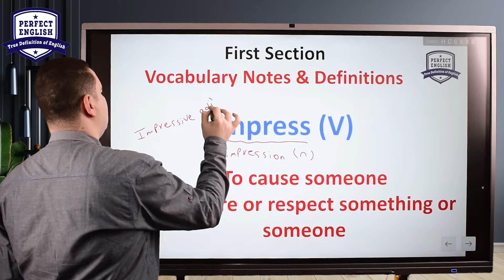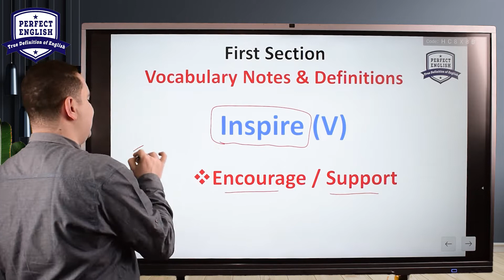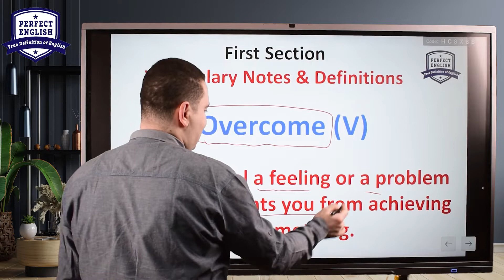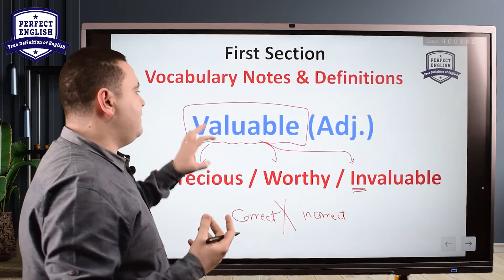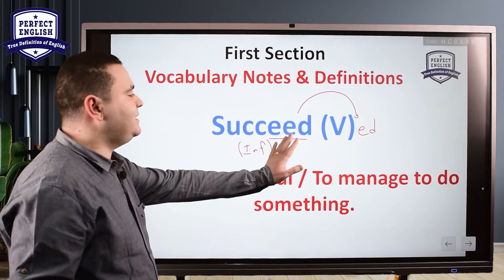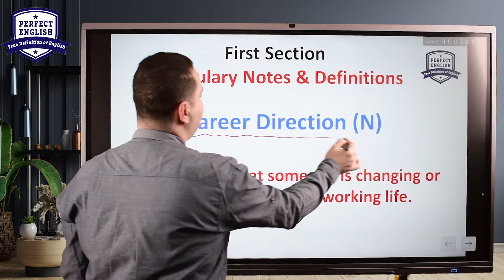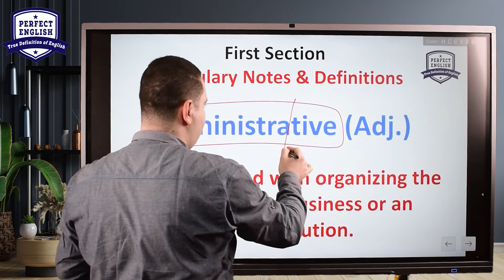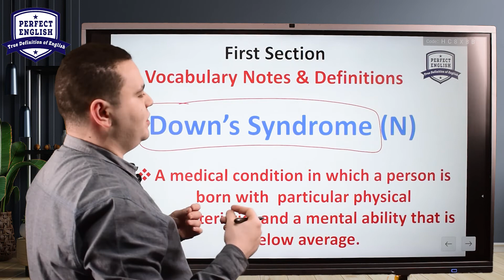كورس الكلمات للمرحلة الثانوية l مستر جورج صبحي l كورس تأسيس انجليزي _ حلقة 5 l كورس الثانوية العامة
كورس تأسيس انجليزي للمرحلة الثانوية ( أولي و تانية و تالته ثانوي )

كيفية الحصول على الدرجه الكامله في سؤال القطعه للصف الثالث الثانوي
تالته ثانوي

انجليزي تالته ثانوي المنهج الجديد
حل القطعه
حل القطعة
القطعه
سؤال القطعه